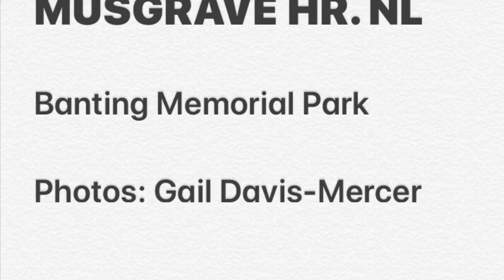Musgrave Hr. , Newfoundland Canada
Photos taken in Banting Memorial Park by: Gail Davis-Mercer